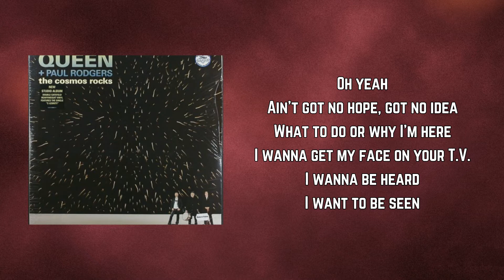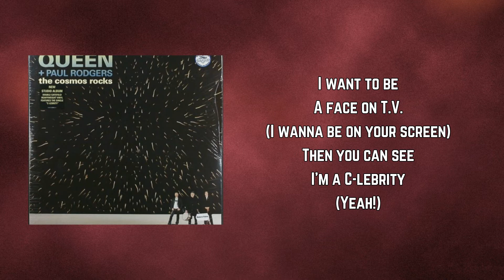Queen + Paul Rodgers - C-lebrity (Lyrics)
C-lebrity by Queen + Paul Rodgers
Album: The Cosmos Rocks

C-lebrity Lyrics:

Oh yeah
Ain't got no hope, got no idea
What to do or why I'm here
I wanna get my face on your T.V.
I wanna be heard
I want to be seen

I ain't got nothing, no, nothing
Nothing to show
(Make me a celebrity!)

A face on T.V.
(I wanna be on your screen)
Then you can see
I'm a C-lebrity

I wanna get my features in magazines
See this creature on every street on every screen
Write my life story before I'm twenty-one
I've gotta tell the world
They may say I'm dumb - but er

Ain't got nothing, no nothing
Nothing to show

I'm a C-lebrity
(Yeah!)

I want to be a star in a Broadway musical
They're gonna love me, I can't sing or dance at all
Some may say I'm lackadaisical and if I was real good
I'd stand no chance at all - but I

(yeah, I wanna be on your screen)
I'm a C-lebrity
(Then you can say)
You knew me one day
(And then you will see)
Then you will see
I'm a C-lebrity

C, c-lebrity
Wanna be a c-c-c-lebrity
(Make my dream come true)
C, c-lebrity
Wanna be a c-c-c-c-lebrity
I want to be heard
I want to be seen on every T.V. screen
Yeh

C-lebrity
Queen + Paul_Rodgers